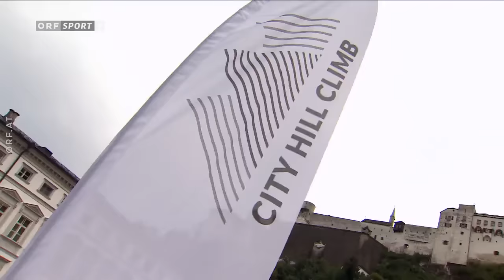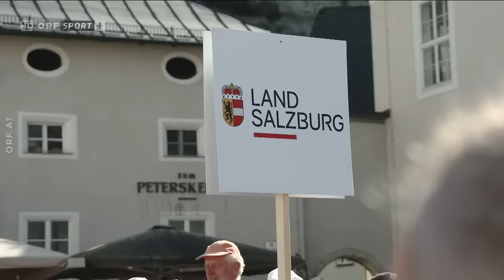City Hill Climb Salzburg 2023, ORF Sport Plus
Das ultimative Radspektakel in der Salzburger Altstadt